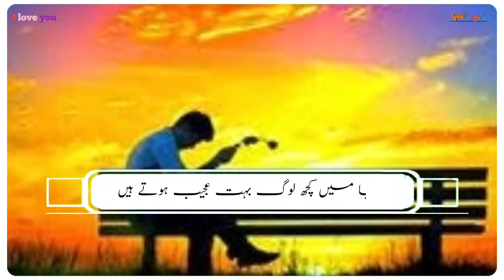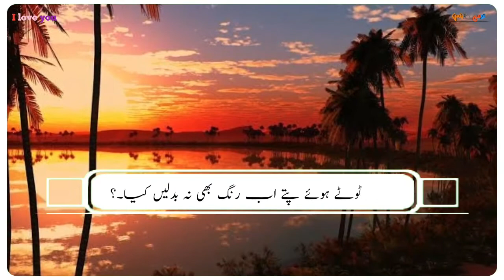Urdu Poetry | Sad Poetry | Love Poetry | Very Famous Poetry | Viral Poetry | 5 Famous Poerty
Beautiful poetry very famous poetry urdu poetry love poetry